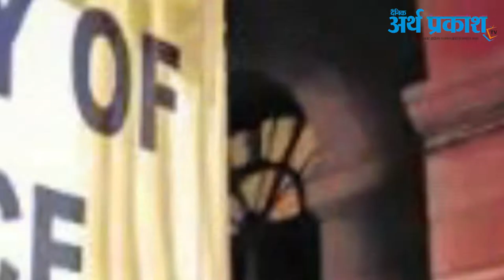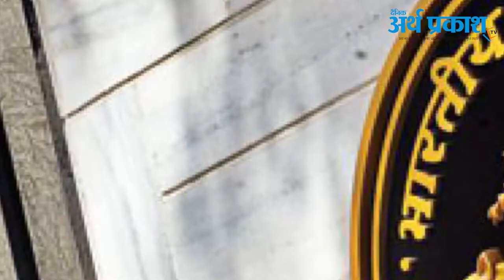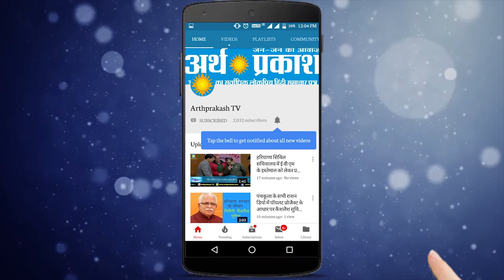देखें Yes Bank उजड़ने की असल वजह ? क्या ग्राहकों का पैसा सुरक्षित ????